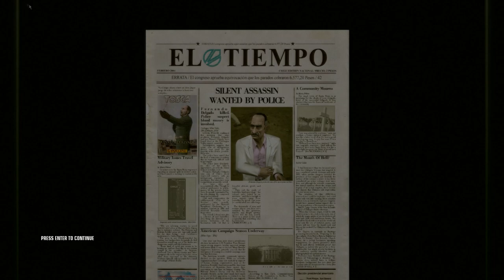Hitman Blood Money mission 1=A Vintage Year | Expert | Silent Assassin | Bugged cliff exit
A Vintage Year is the first actual mission of *Hitman Blood Money* where 47 is sent to Chile to kill Don Fernando Delgado and his son Manuel Delgado. Of course I got Silent Assassin by garrotting both targets. In doing so, I killed 4 non-targets by accidents so their deaths aren't counted.

This mission was doable with disguise only in less than 4 minutes but there was the infamous invisible wall glitch on the cliff pathway. I tried to do everything such as turning the Vsync on & off and playing the game without the post-filter processing but they all don't work so I had to do like what I did in this video to get the elevator exit. I don't think the developer will ever fix this game-breaking glitch.